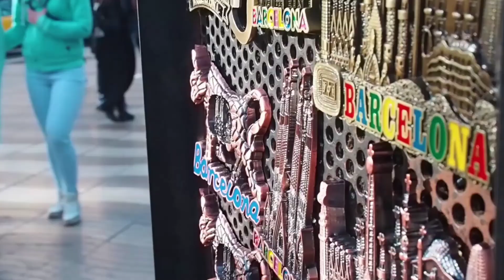BARCELONA - SPAIN (4K ULTRA HD)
4k ultra hd Barcelona Spain video you can see high resolution video footages. in this 4k TV video you also see Barcelona Spain beaches, hotel, restaurant, river and much more.